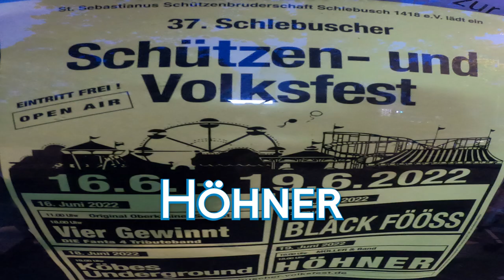Höhner | Abschiedskonzert von Henning Krautmacher | 37. Schlebuscher Schützen- und Volksfest [2022]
An vier Festtagen wird es auf dem Marktplatz und der Von- Diergardt- Straße ein buntes Kirmes- und Jahrmarkttreiben geben. Zahlreiche Jahrmarkthändler, Schausteller, Imbiss- und Getränkestände sowie einige Kunsthandwerker werden für beste Unterhaltung sorgen. Bei der Auswahl der verschiedensten Fahrgeschäfte ist für jeden etwas dabei.
Im Schlebuscher Wuppermannpark findet ein Bühnenprogramm mit viel Abwechslung statt. Zahlreiche Imbiss- und Getränkestände im Wuppermannpark laden zum verweilen ein.
In diesem Video haben wir den letzten Auftritt von Henning Krautmacher mit seiner Band Höhner in seiner Heimatstadt Schlebusch (Stadtteil von Leverkusen) aufgenommen. Das gesamte Konzert, welches die Höhner im Wuppermannpark gegeben haben, ging fast 150 Minuten. Es ist ein sehr emotionales Konzert gewesen.
Dieses Video ist der zweite Teil von zwei. Wir wünschen viel Spaß.